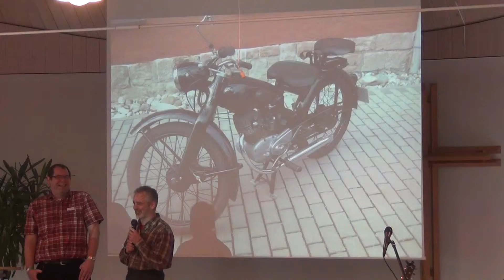Mogo04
Zum Auftakt der Motorradsaison lud die Ev. Chrischona-Gemeinde Hüttenberg am 28. April 2013 zu einem Motorradgottesdienst ein.
Gottesdienst Teil 4